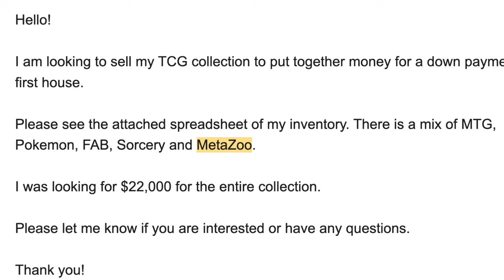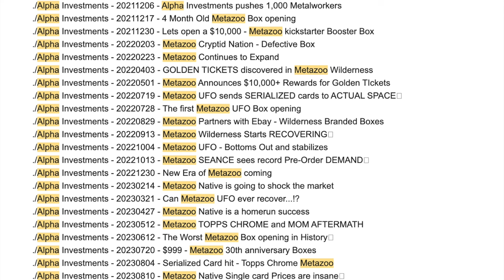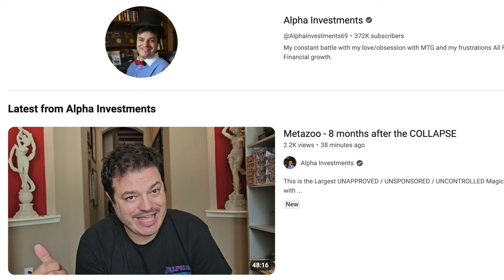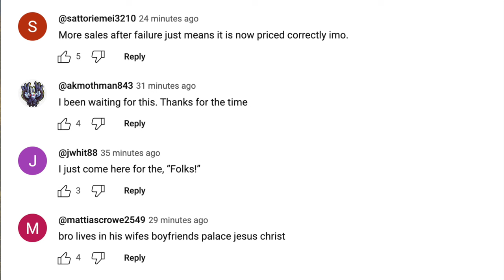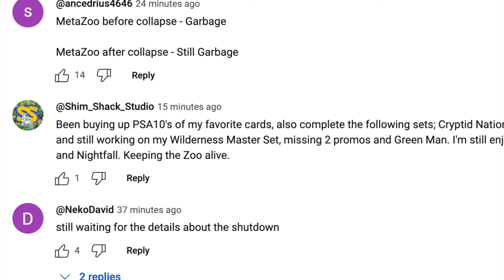Alpha Investment Timmys Desperate to Sell $22,000 MetaZoo Trash to Me